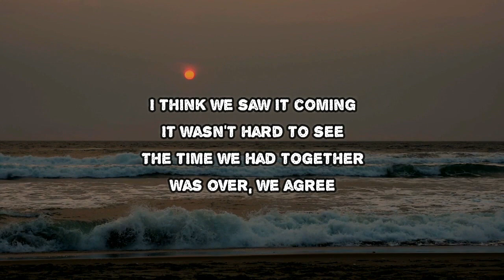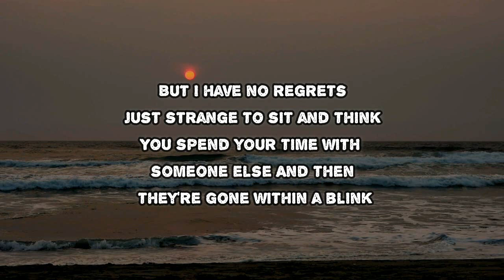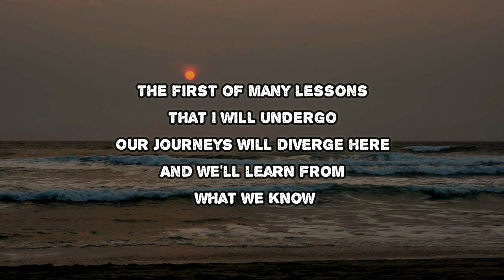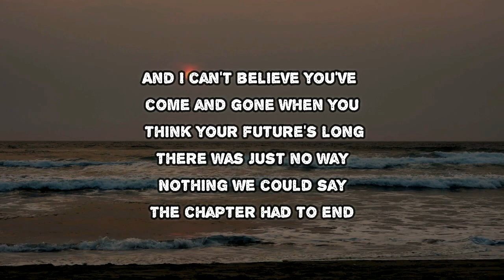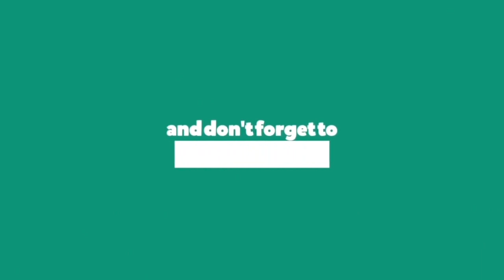mxmtoon - first (Lyrics)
first by mxmtoon
Album: dawn & dusk

first Lyrics:
I think we saw it coming
It wasn't hard to see
The time we had together
Was over, we agree
But I have no regrets
Just strange to sit and think
You spend your time with someone else
And then they're gone within a blink
It's odd that I can write these songs
Never knowing right from wrong
But when I finally found
That my heart could pound
The chapter seemed to end
I can't believe you've come and gone
And you think your future's long
But there was just no way
Nothing we could say
The chapter has to end
But still know I am thankful
For everything you've done
Although it wasn't easy
I'm proud we gave it a run
The first of many lessons
That I will undergo
Our journeys will diverge here
And we'll learn from what we know
But it's odd that I can write these songs
And I can't believe you've come and gone
When you think your future's long
There was just no way
The chapter had to end